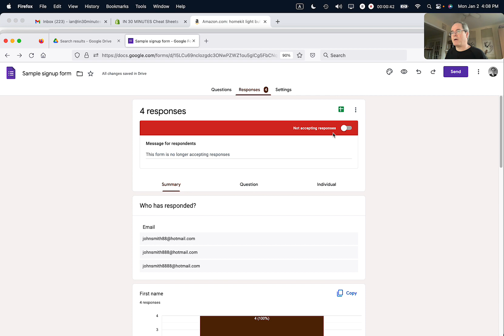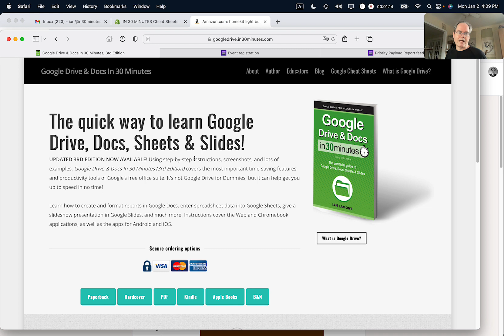How to disable a Google Form in 10 seconds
IN 30 MINUTES Amazon Store ➡️

Disable a Google Form survey in seconds. Narrator Ian Lamont is the founder of IN 30 MINUTES cheat sheets & guides.